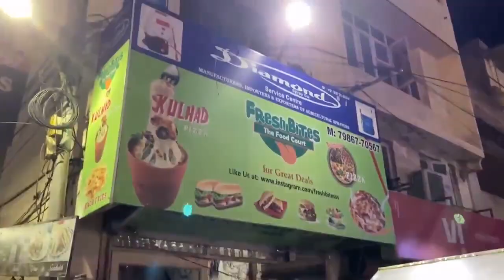Kulhad Pizza Wale Ki Ladai Kyo Hui😳😱 || Kulhad Pizza Fight || Kulhad Pizza Jalandhar